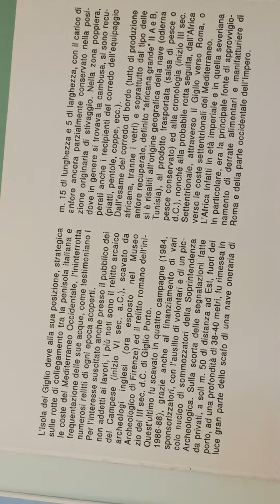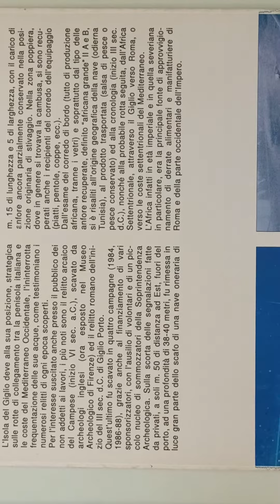Porto Santo Stefano,Toscana Italy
Watch the views of Porto Stefano.. historical place